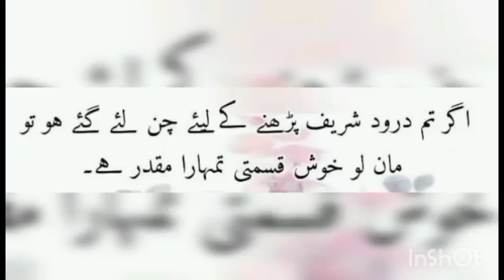droodsharif karachi hyderabad islamabad lahore jacobabad mirpurakhas tandoadam murree